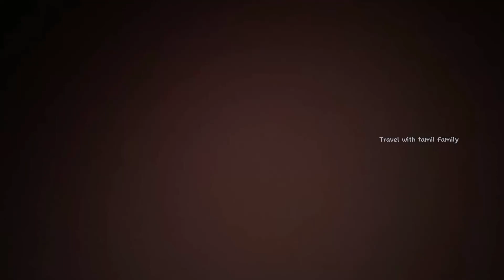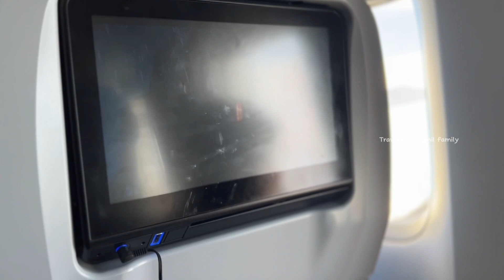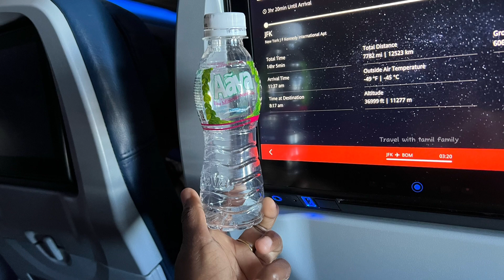✈️🇮🇳2.5வருசத்துக்கு அப்புறம் இந்தியா போறோம் மக்களே Surprise Visit|Very Emotional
find out more about Our First Surprise visit to India |travel with tamil family, you must click:

The video is showing Our First Surprise visit to India |travel with tamil family information but also try to cover the following subject:
-surprise visit to india after 2-5 years | very emotional
-our first surprise visit to india travel with tamil family and friends

Youtube is the very best place to visit when looking for videos about Our First Surprise visit to India |travel with tamil family.
Our First Surprise visit to India |travel with tamil family is undoubtedly something that interests you and quite a lot of people so I made this video .
Follow our videos about Our First Surprise visit to India |travel with tamil family as well as other similar subjects on#travelwithtamilfamily